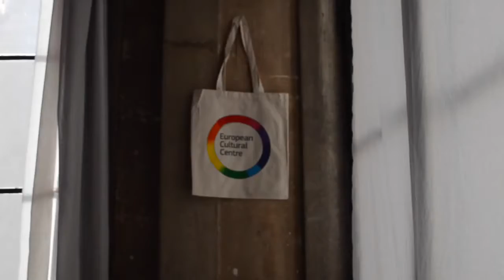Flashmob in Venice by UWC Maastricht Project Week Team